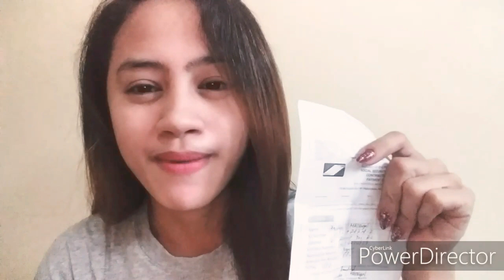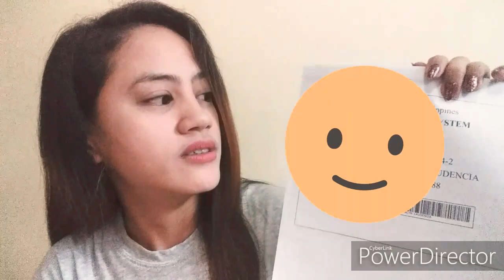PAANO MAG APPLY NG SSS ID UMID CARD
kung  gusto  nyo  po kumuha  ng  id  umid  card  libre  lang  po walang  bayad madali lang  po kumuha mas  madali  proces pag  sa main office   talaga  kayo  pupunta 😊😊😊